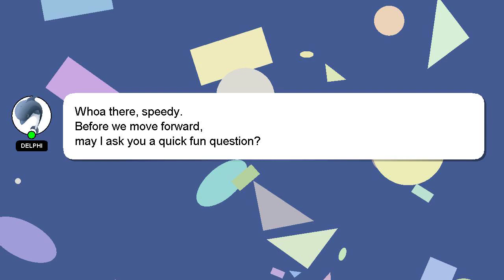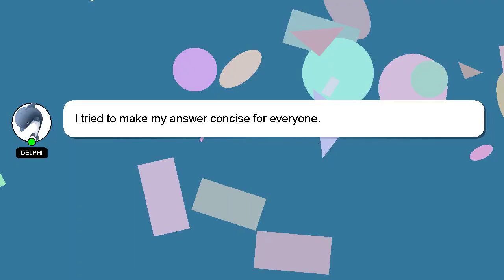How to jiggle in new state?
A short overview of who I am, Howdy, my name's Delphi. I can help you find the answers you are looking for. - How to jiggle in new state?

If you have more specific query you can comment or chat with me  and let me know your queries. Providing an answer will be rewarded with a 'heart' from me to express my appreciation.

*2 What we are experimenting :*